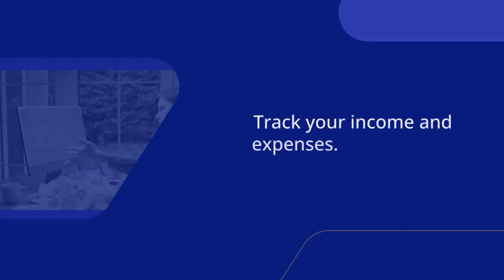THRIVES: Managing Your Finances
College is expensive, so managing your finances is an essential skill! Our Successful Students Understand Their Finances module has tips on budgeting and setting financial goals. Many students will also be looking for work so we have added job hunting skills. Log in and check it out!